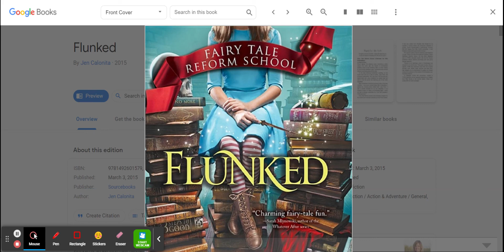Flunked - Chapter 19